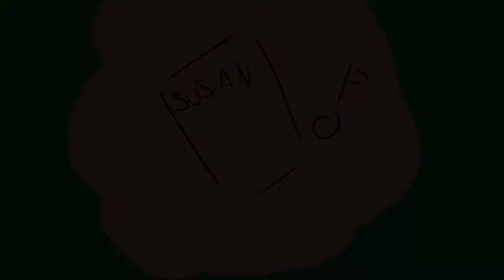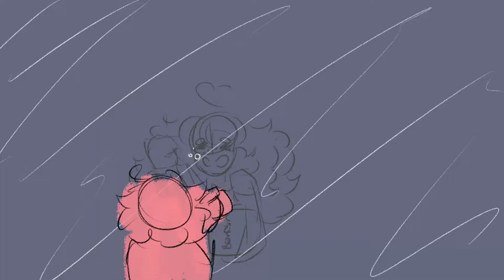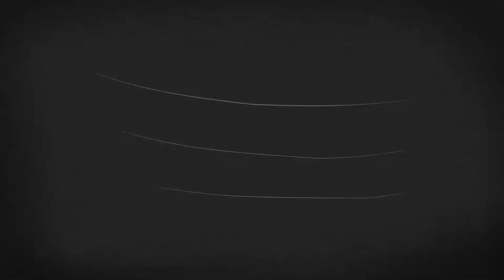Oh Ana || PMV - COLLAB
A year ago, Mack and I collab'd on a mc horror map themed animatic and we did it again, this time we did it with eachother this time.

Song: Oh Ana - Mother Mother

The map is called 'Rainvale High' which can be downloaded
I recommend it highly